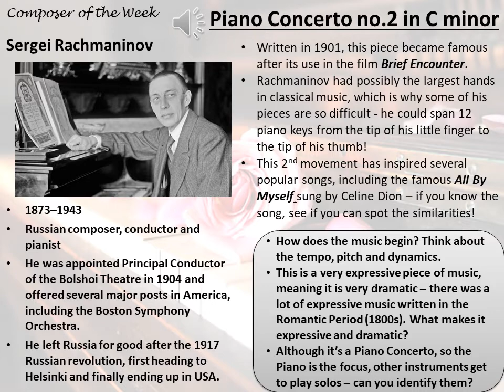Composer of the week - Rachmaninov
Composer of the week 18/1/21
Rachmaninov
Piece: Symphony no.2 in E minor - 2nd movement
(Spectacular Classics)